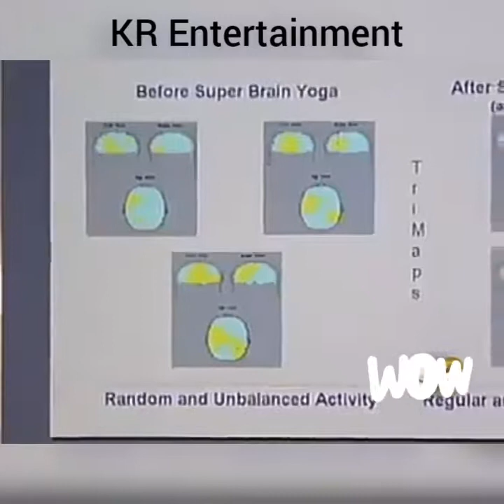Super brain yoga in US | School Punishment | Uthak Bethak | Pulling Ear Lobes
Pulling Ear lobes increases brains ability to remember more. Pakistani school's punishment of old days now called as super brain yoga in US.
Our School Teachers were Great.